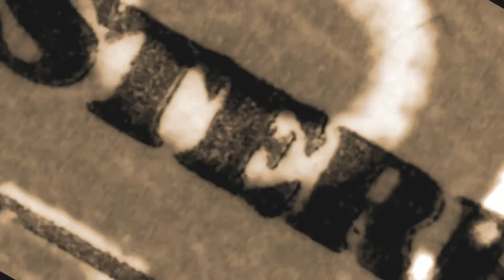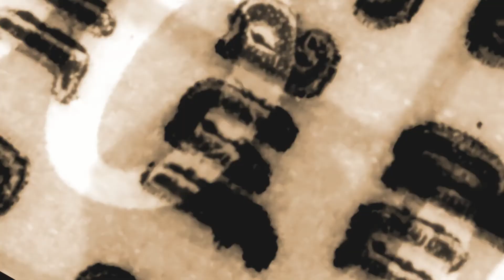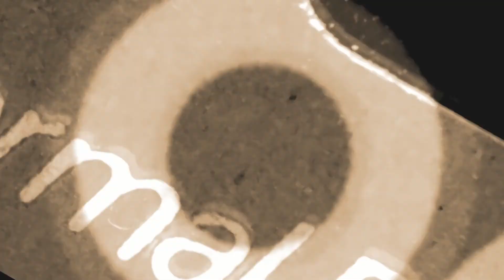Lez Karski - Thrill Me (music video)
The Australian blues legend gives us a great new song from his album Downright Blues.